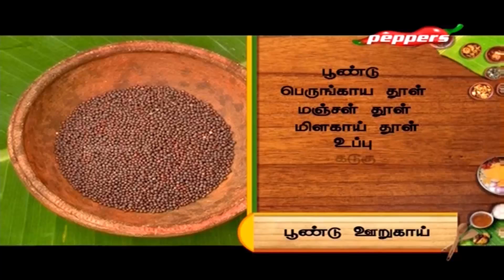Samayal Medai - Tasty Millet Dosa | 15 May 2017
On this episode we brings you the healthy recipe of Tasty Millet Dosa.